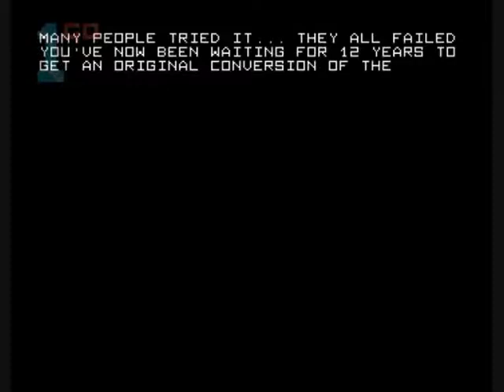1GO Short Play - Cabaret Asteroids (Amiga)